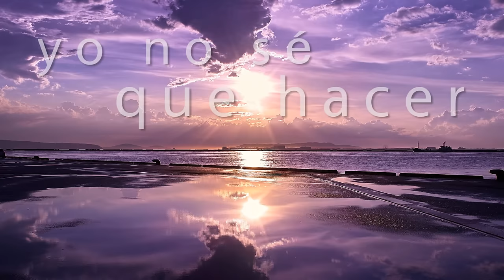Amor Perfecto - Roberto Carlos - Letra - HD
Amor Perfecto - Roberto Carlos - 1987 - Letra